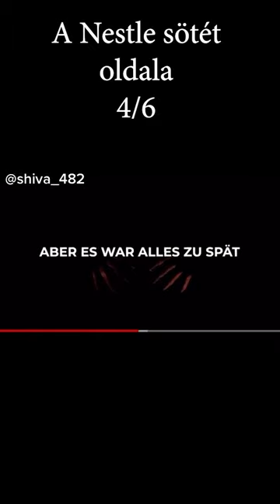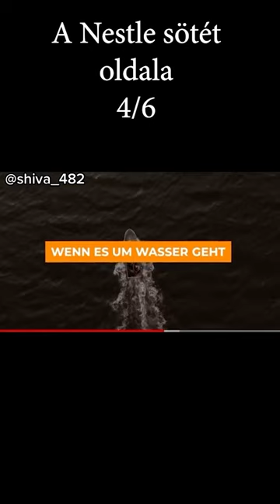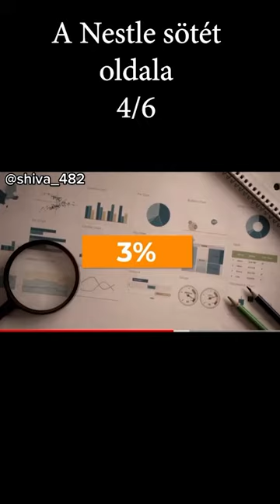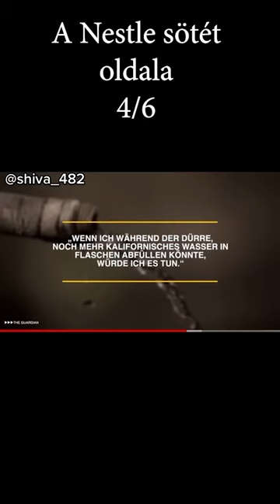A Nestle sötét oldala 4/6